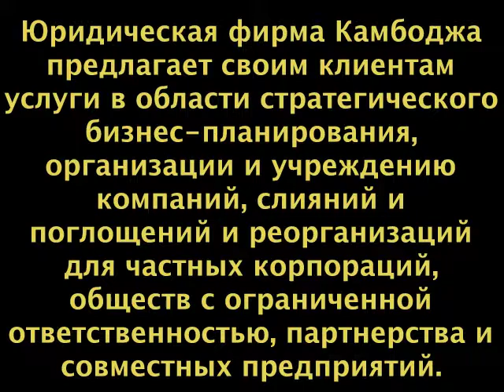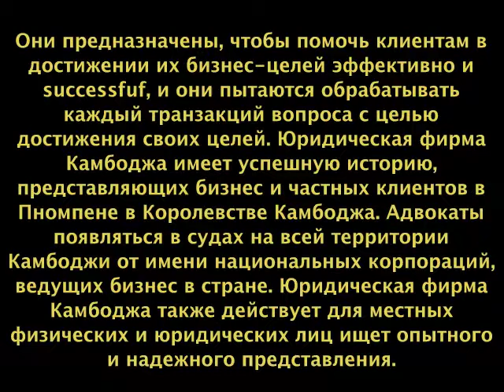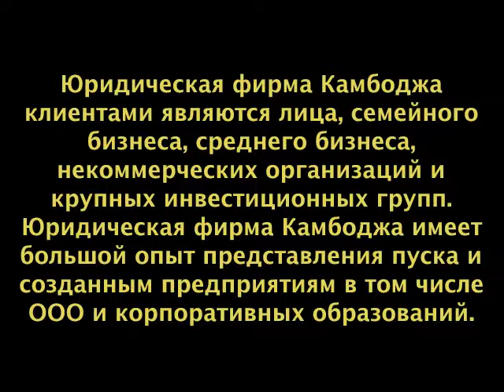Пномпень Бизнес Закон ++ адвокатов Камбоджи ++ Адвокат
++ юристы ++ Камбоджа Пномпень Сиануквиль ++ все виды законе ++ Skype ID: 'lawyer-cambodia' ++ 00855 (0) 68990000 ++ земля ++ закону регистрация компании ++ контрактов арбитражный ++ перевод инвестиционного права